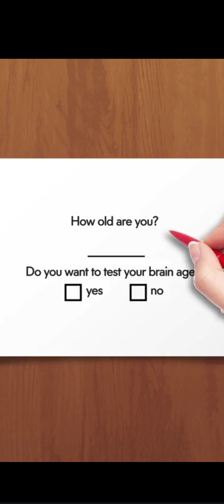Be Gentle and play Parking Jam 💜🩷❤️💚